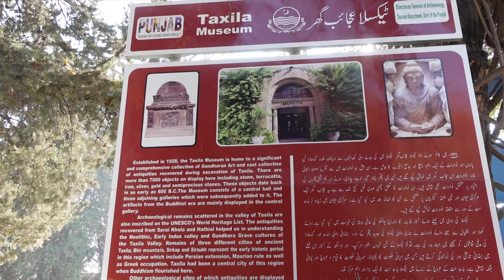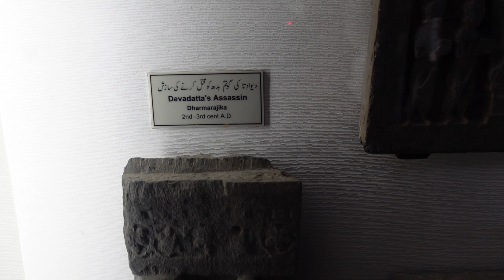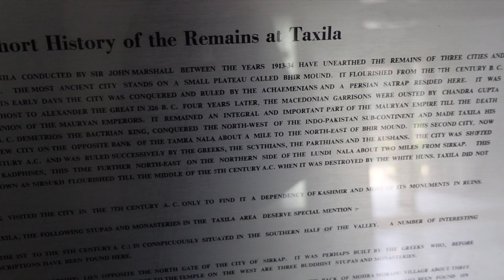Visiting Taxila Museum Part1 (2021)|Gandara Civilization Taxila|Taxila Ruins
This is a vlog about Taxila Museum In Pakistan. It hosts around 7000 Relics from the Gandhara Civilization. This Part 1 of the visit. Remaining parts to follow.

 | YouTube Music |
Link For Video:

00:00 - 02:37 Coast - Silent Partner